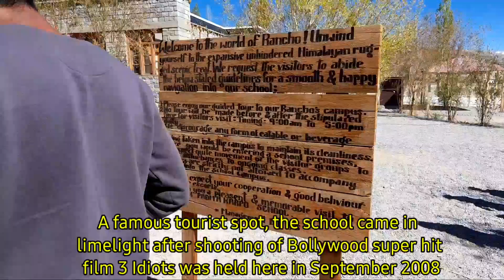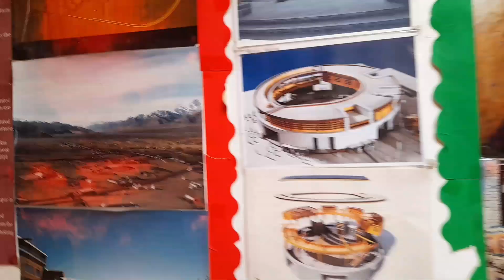I Ladakh Trip I Episode 4 ~ Rancho's School I